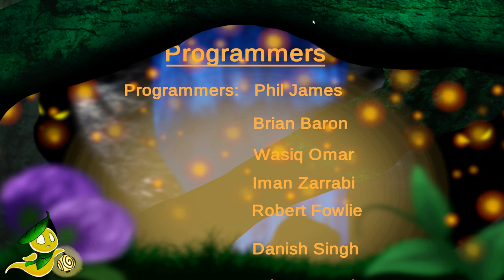VIDEO GAMES Capstone Project (Demo Reel #3 )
This is for my senior capstone project, a video walkthrough for the Ironlight Project.

Itch.io :          philjames.itch.io